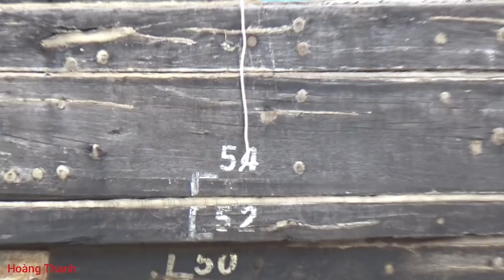Có Phải Đây Là Tam Ca Trong Đội Ngũ Ghe Cây Siêu Khủng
video hôm nay lại  vô tình  phát  hiện  thêm  1 chiếc  ghe cây  siêu  khủng  nữa  các bạn  nhưng  cũng  chưa  rõ  ảnh  nằm  típ mấy  trong đội  ngũ  ghe  cây